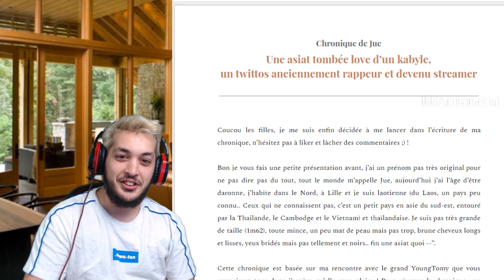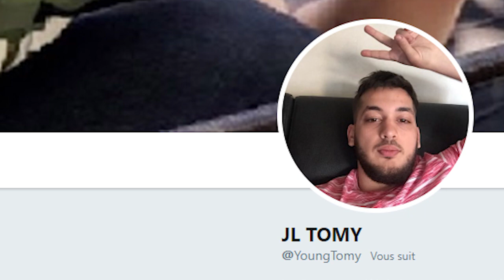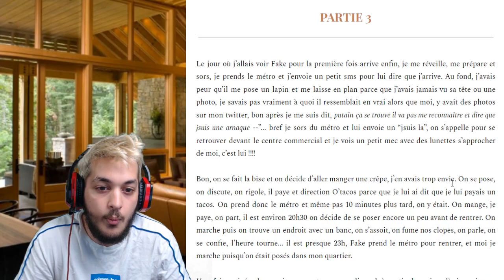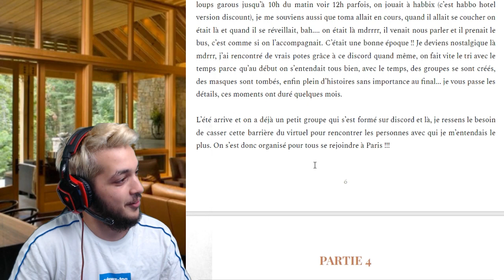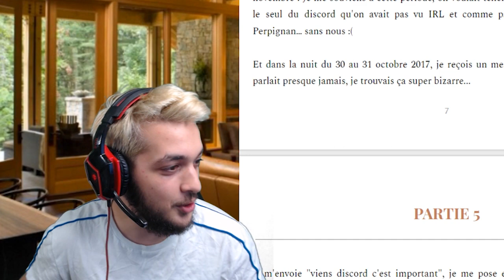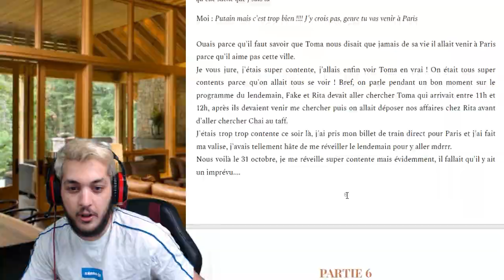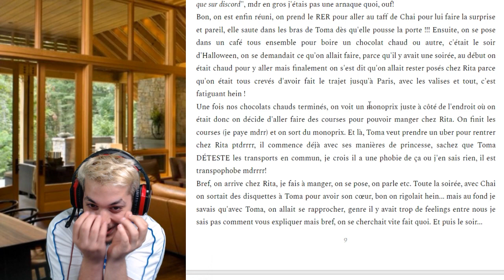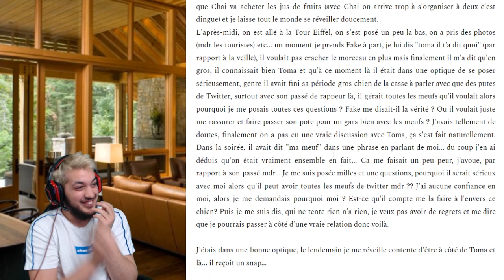LA VÉRITÉ SUR MON PASSÉ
JL Tomy vous raconte tout sur son passé dans cette chronique écrite par Jue.
Lâche un like si t'as kiffé la vidéo mon bro ça donne de la force!

(en live tous les soirs à 20h)

-10% sur tout le site avec le code: JOBLESSTEAM